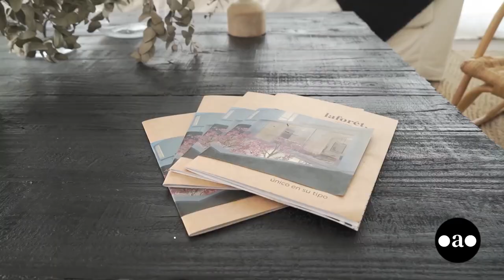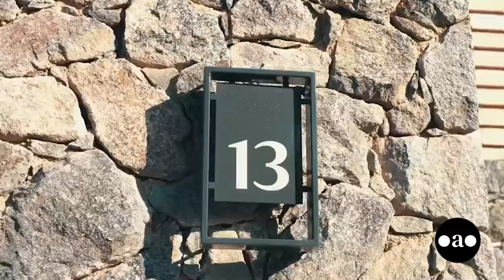Roberto Biolato - Cobitat (Director General)